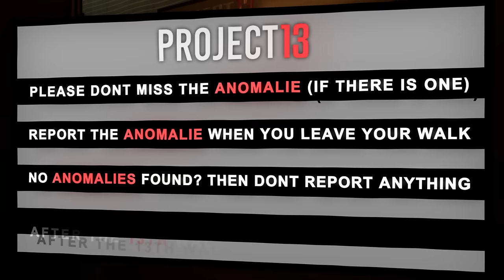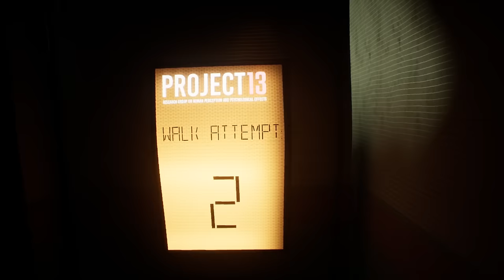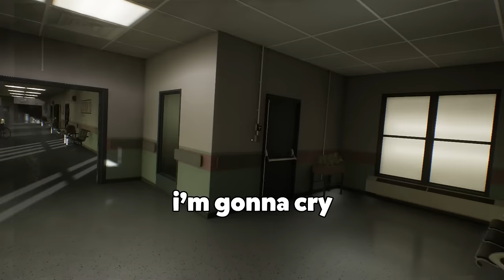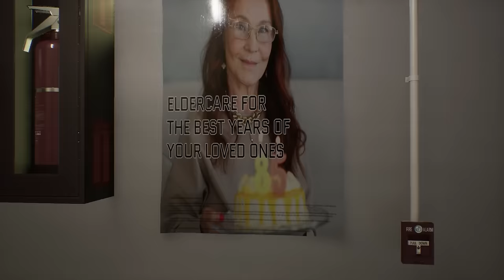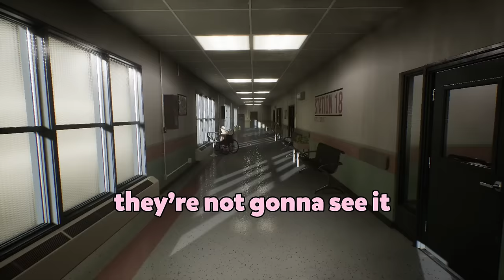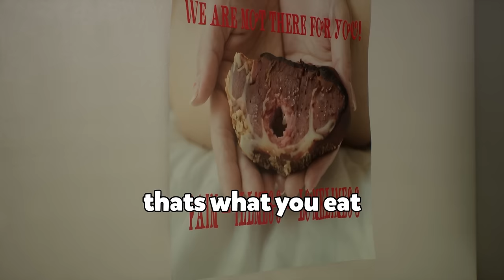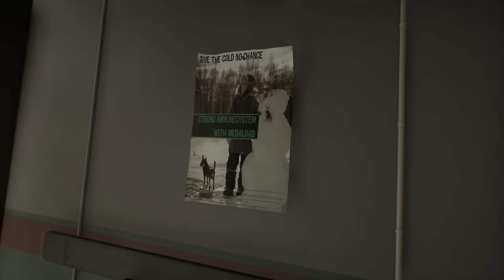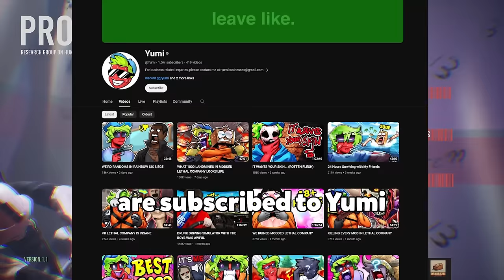Completing this anomaly horror game was stressful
Project 13 is a creepy horror game where you report anomalies.

Friends in vid: @Yumi

Let me know what other games you'd like to see here on the second channel